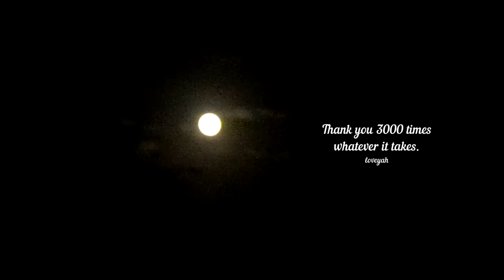The Memories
I miss you all